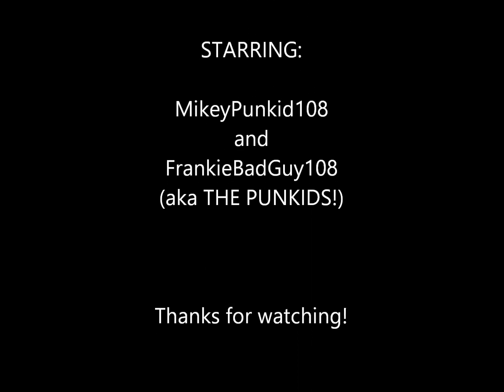PUNKIDS TV! Episode 12 (7.11.2016)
PUNKIDS TV! Episode 12 - Mikey talks about ROBLOX (Five Nights At Freddy's), Frankie sings an acoustic version of a Punkids hit, Mikey's on some Fishbone and Frankie drops it like it's hot...